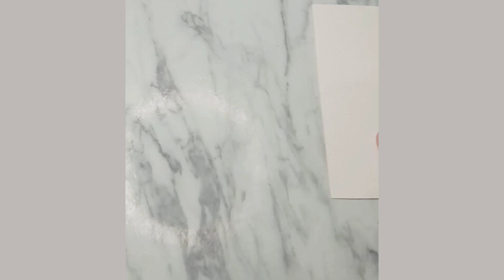How to Draw Podcast D Asce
In this video, I'll guide you through the process of me sketching and watercoloring Portgas D. Ace from One Piece. You'll see the step-by-step creation of this Asce 👒 portrait, from the initial sketch to the final touches of vibrant watercolor. Whether you're an art enthusiast looking to learn or just a fan of One Piece, join me in this artistic adventure as we bring Ace to life on paper. Discover the magic of drawing and coloring with watercolors in this enjoyable tutorial.

If you liked the video give it a thumbs-up and make sure too comment what is should draw next .